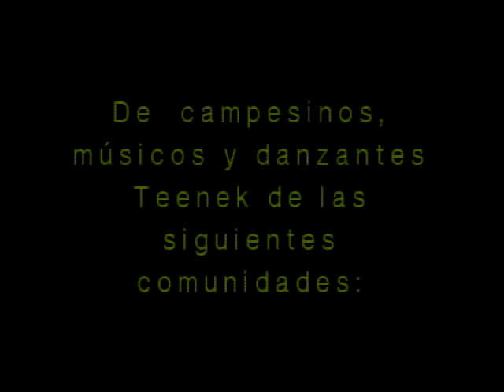1. El origen según los Teenek. Gente de maíz.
La cultura Teenek o huasteca cuenta con un patrimonio de leyendas transmitidas por tradición oral. Benigno Robles, comunicador teenek, describe los orígenes de la vida gracias al maíz, enviado por Muchi, que vive en el mar, del respeto a Mim Sabal, la Madre tierra y sus hijos, y de las vicisitudes de Dhipaak, el alma del maíz, para llegar a alimentar al ser humano aquí en la tierra. Finaliza con un mensaje en teenek sobre el valor de la cultura, la tierra y Dhipaak.
DURACIÓN TOTAL
Duración total: 24:22.
CRÉDITOS
Coordinación y producción: Marco Díaz León (Programa GEAVIDEO).
Realización: Grupo de Estudios Ambientales, AC (GEA, AC), y Medios y Ambientes Sociedad Civil.
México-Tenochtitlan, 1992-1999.